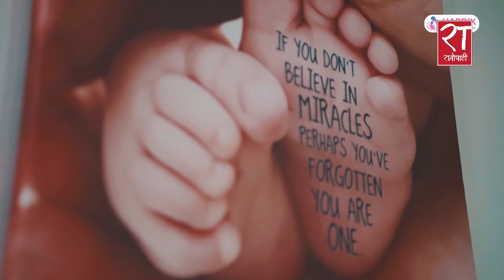पूर्व राजा ज्ञानेन्द्र शाहको समर्थनमा ललितपुरमा समर्थकहरूको भीड || Ratopati TV